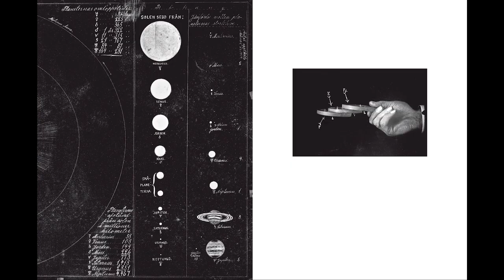Maja Daniels: photographing myth and mystery in Scandinavia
Join Maja Daniels for a talk and film screening about her project 'Elf Dalia', which takes us through the myths and mysteries surrounding a remote valley in northern Sweden, spanning witchcraft, Old Norse, and an intriguing 19th Century photographer and inventor who lived there.

With an exclusive extract from Maja Daniels’ film 'In my Head,’ a collaboration with sound artist Jonathan Maurice.

Find out more about 'Elf Dalia' by Maja Daniels